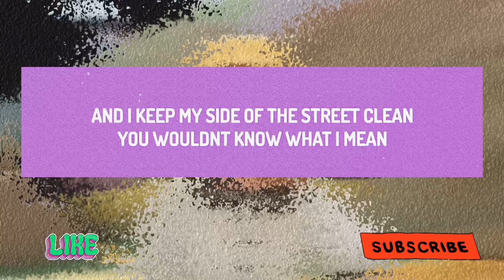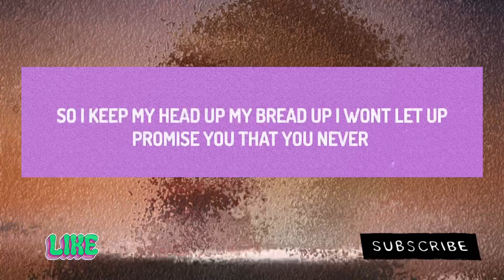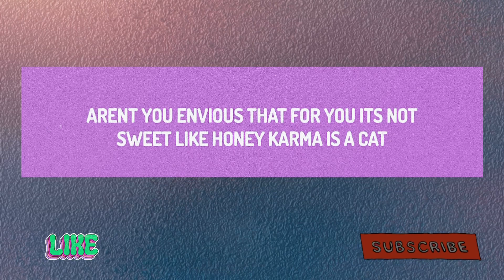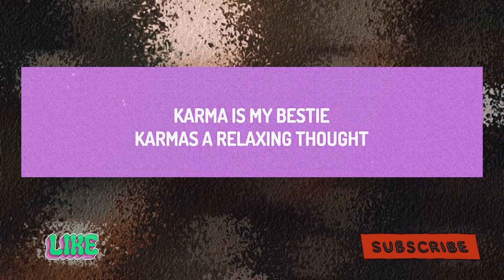Taylor Swift ft. @IceSpice - Karma (lyrics)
Director: Taylor Swift
Director of Photography: Jess Hall ASC, BSC
Producer: Jil Hardin
Editor: Chancler Haynes
Production Design: Ethan Tobman & Parliament
1st AD: Anthony Dimino
Visual Effects: Parliament
Production Companies: Source Pictures & Taylor Swift Productions.